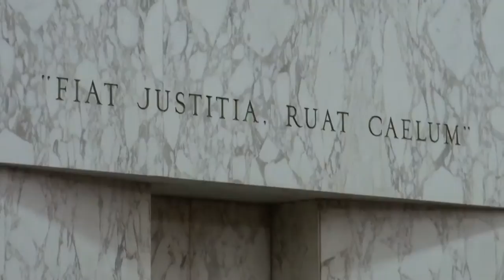THE STATE v. WALKER (S13G1793) 04/07/14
The State of Georgia is appealing a Georgia Court of Appeals decision that reversed a man's conviction in Houston County for possession of cocaine with intent to distribute. The Court of Appeals ruled the trial court was wrong to deny the man's motion to suppress evidence of the drug he discarded as he ran from the police officer.

On Feb. 23, 2011, Officer David Adriance with the Warner Robins Police Department was on duty assisting in locating a possible suspect in the attempted theft of a motorcycle. As he was driving around the Pearl Stephens Elementary School, he noticed a man later identified as Earnest Lee Walker, Sr. walking off the school property. After stopping his cruiser and getting out, Adriance approached Walker who put his hands in his sweatshirt pockets.  The officer commanded Walker to take his hands from his pockets. Walker did not comply but yelled at the officer that he was just trying to get home. Walker then ran away from Adriance, who gave chase. As they ran, Adriance noticed Walker throw a pill bottle and paper towel to the ground. Eventually, he caught up with Walker in a backyard and again demanded Walker remove his hands from his pockets. When Walker refused, the officer tasered and subdued him. Other officers responded to assist and placed Walker under arrest. Adriance found the pill bottle and towel Walker had discarded. Later it was determined the bottle, which had Walker's name and address on it, contained five pieces of crack cocaine and the paper towel had a crack pipe and clothespin wrapped in it. When later asked at what point during the encounter he decided to arrest Walker, Adriance responded, "when he takes off running from me after I attempt to stop him, because what is he doing at Pearl Stephens Elementary School at twelve minutes after midnight?"

Prior to trial, Walker's attorney filed a motion to suppress the evidence of the crack and crack pipe, which the trial court denied. Following his trial in August 2012, a Houston County jury found Walker guilty of possession of cocaine with intent to distribute and obstruction of an officer. On appeal, however, the Court of Appeals reversed the decision, agreeing with Walker that the police officer did not have a "reasonable suspicion" that Walker was involved in criminal activity as required to stop him and that Walker was entitled to refuse to comply with the demands. As a result, the appellate court ruled, the trial court erred in denying Walker's motion to suppress the evidence of crack and the crack pipe that were obtained as a result of the illegal detention. The State now appeals to the Georgia Supreme Court.

04:10  Attorneys for Appellant (State):  George Hartwig, III,
Daniel Bibler, Deputy Chief Assistant District Attorney
24:11  Attorney for Appellee (Walker):  Angie Coggins,
Chief Assistant Public Defender